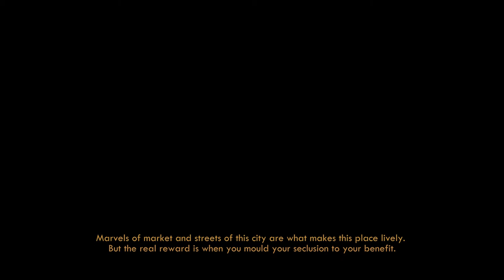TWO WORLDS, ONE CITY | A. Ven Film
Living in a city like this has its benefits. One side you explore the buzz part of your nearest market streets and other side is just absolutely noiseless and magnetic. It is a privilege. Thank you Mumbai!